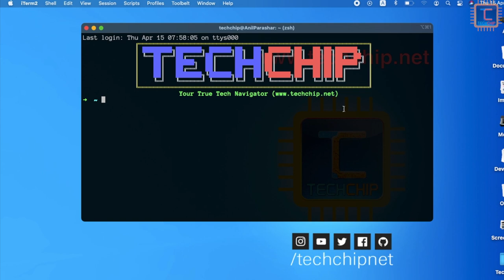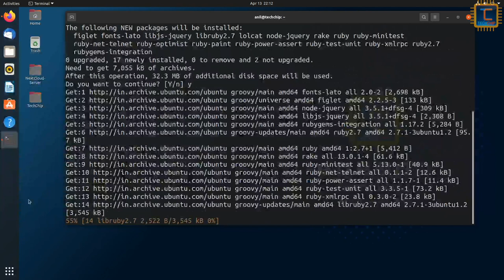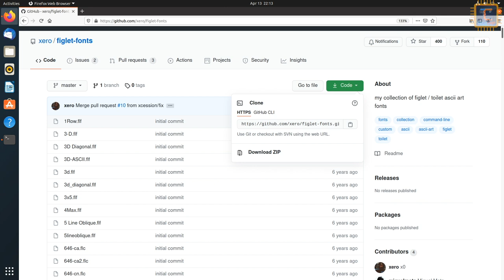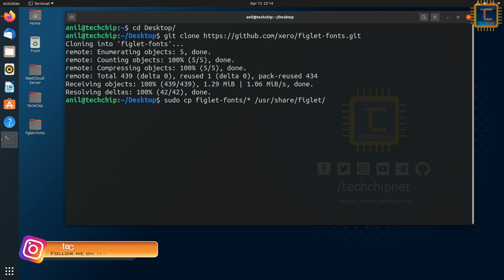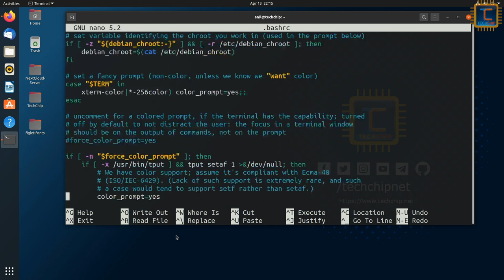Set Stylish Colorful text banner on Linux/Unix Terminal [Hindi]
In this video I will show that how set stylish colourful text on Linux and Unix Terminal?
TechChip जैसा कलर टेक्स्ट टर्मिनल पर कैसे लगायें।

Hindi] How to set ASCII Text Art in Linux Terminal Header | Figlet